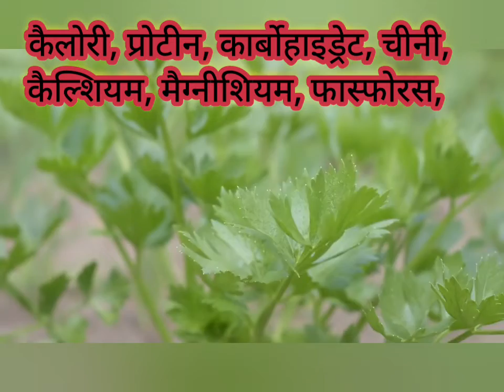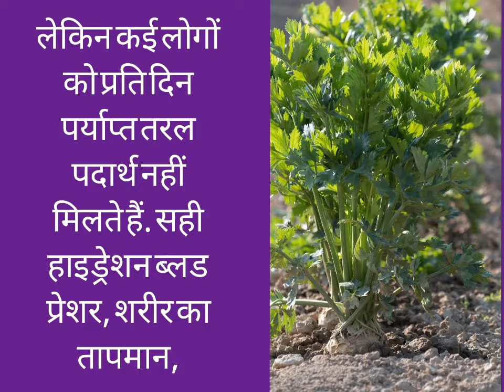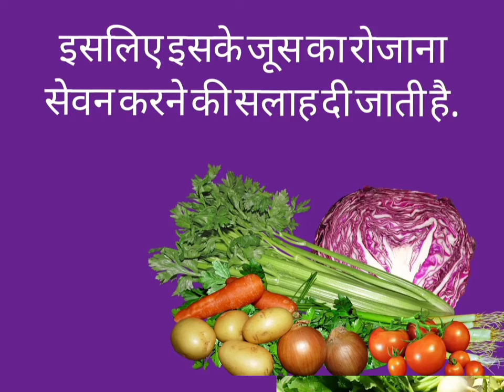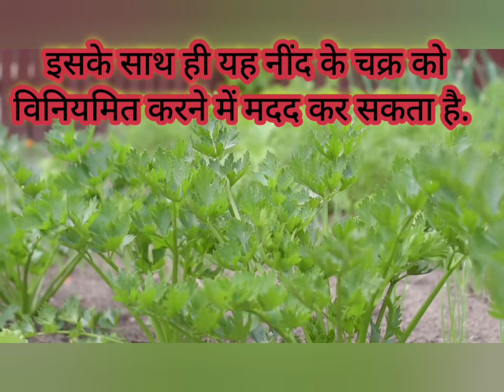अजवायन Celery ke fayde सेलेरी के फायदे Celery juice benefits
Health Benefits Of Celery Juice: अजवाइन का रस पोषक तत्वों से भरपूर होता है

इन कमाल के फायदों से भरा हैImpressive Benefits

1. अजवाइन का रस पोषण से भरपूर है

सेलेरी का जूस पोषक तत्वों को पैक करता है. कैलोरी, प्रोटीन, कार्बोहाइड्रेट, चीनी, कैल्शियम, मैग्नीशियम, फास्फोरस, पोटेशियम, सोडियम, विटामिन ए, विटामिन सी, विटामिन के यह कई अन्य पोषक तत्वों से भी समृद्ध है, जैसे कि जस्ता, तांबा, फोलेट, बायोटिन, अन्य बी विटामिन, और कई एंटीऑक्सिडेंट.

2. बहुत हाइड्रेटिंग ड्रिंक है

अजवाइन के रस में ज्यादातर पानी होता है और यह आपको हाइड्रेटेड रहने में मदद कर सकता है. हाइड्रेटेड रहना आपके शरीर के लिए महत्वपूर्ण है, लेकिन कई लोगों को प्रति दिन पर्याप्त तरल पदार्थ नहीं मिलते हैं. सही हाइड्रेशन ब्लड प्रेशर, शरीर का तापमान, मस्तिष्क कार्य, पोषक तत्व वितरण, अपशिष्ट उत्सर्जन और गुर्दे के स्वास्थ्य को मैनेज करने में मदद करता है.

3. शुगर वाली ड्रिंक के लिए बे

अगर आप फिटनेस फ्रीक हैं और अपने वजन को मेंटेन रखना चाहते हैं तो आपके लिए अजवाइन का रस शुगर युक्त पेय पदार्थों की तुलना में एक स्वस्थ विकल्प है. अजवाइन के रस जैसे कम चीनी पेय पदार्थों सेवन में कटौती कर सकता है.

4. एंटी इंफ्लेमेटरी गुणों से भरपूर

अजवाइन का रस विभिन्न पौधों के यौगिकों में उच्च होता है जिसे फाइटोन्यूट्रिएंट्स कहा जाता है. ये यौगिक एंटीऑक्सिडेंट के रूप में कार्य करते हैं, जो ऑक्सीडेटिव तनाव को कम करने में मदद करते  ऑक्सीडेटिव तनाव तब होता है जब आपके शरीर में मुक्त कणों नामक अस्थिर अणु जमा होते हैं.

5. सूजन को कम करता है

इसमें कुछ लाभकारी फ

Benefits Of Celery Juice

Amazing Benefits Of Celery Juice

celery juice

celery juice benefits

celery juice detoxifying drink

celery juice for detox

celery juice health benefits

celery juice recipes

health benefits of celery juice

Celery Juice for skin

celery juice for thyroid

celery juice for

[17/08, 12:29 pm] Ravindra Singh: 1 baar video ko pura jaru dekhen